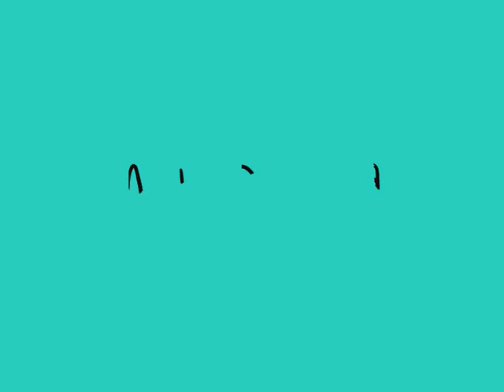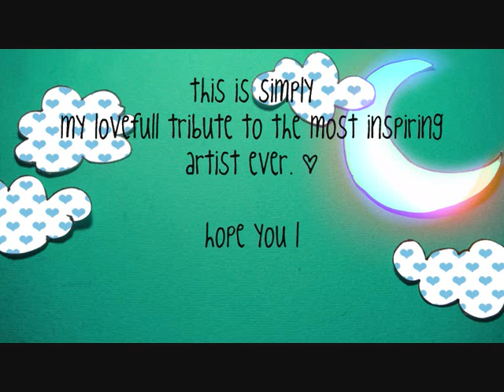THE HEART BALLOON -Gary Go-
"The Heart Balloon" by GARY GO (my little stop motion version).
this is simply my lovefull tribute to the most inspiring artist ever. made with all my heart.
Flo